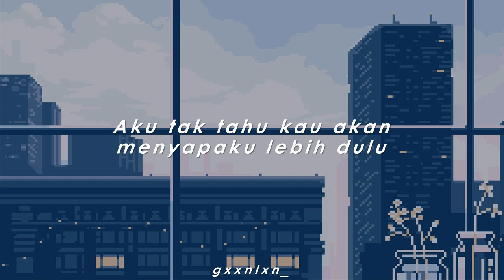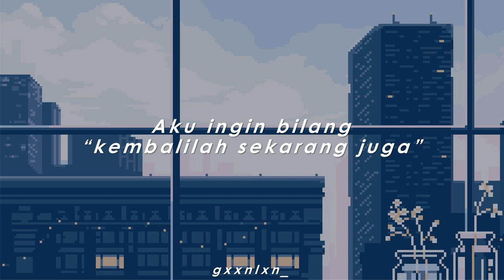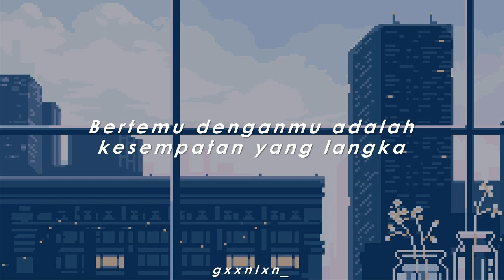[INDO SUB] DAY6 - I SMILE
U can request translation on comment.